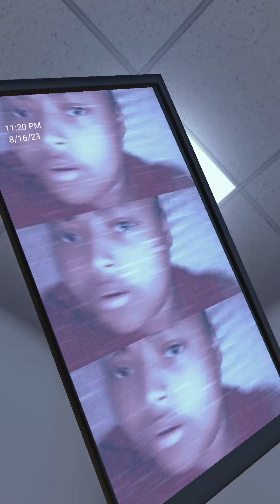GOD By my side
Follow me on the following social media platforms Ticktock@Badandboji.27 IG@A.B.I.G.A.I.L_BRYANT.BLESSED.7.

stay blessed.
byeee 👋 ❗️